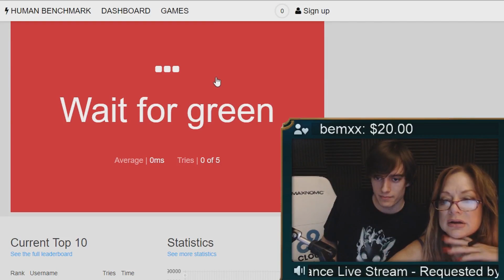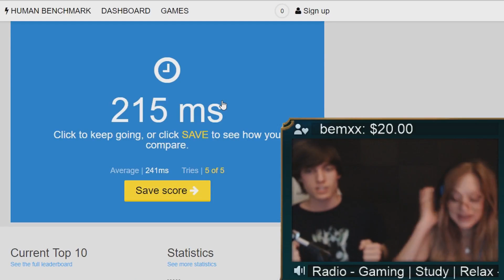MAMAFUFUU GETS A PENTAKILL | CHRISTMAS GIVEAWAY | URF - BunnyFuFuu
Michael Kurylo
3525 Del Mar Heights Rd.